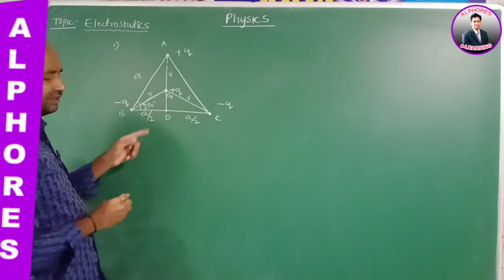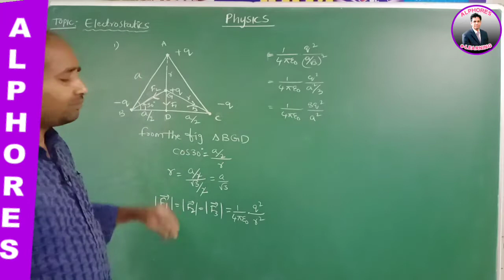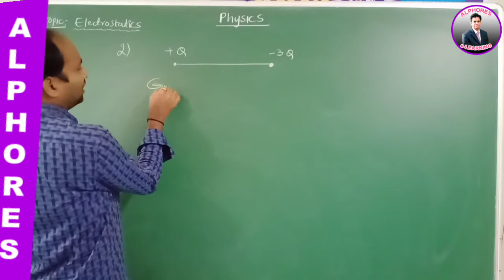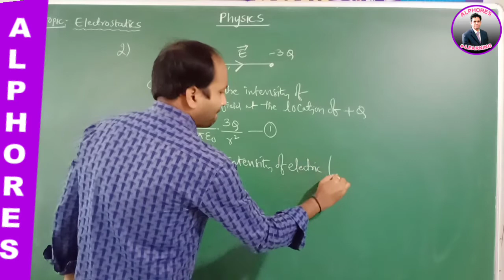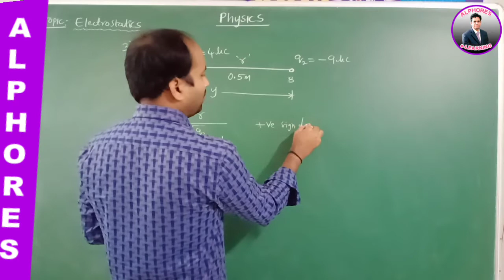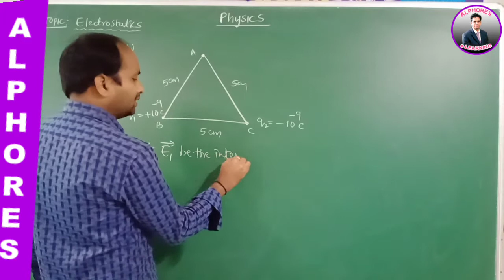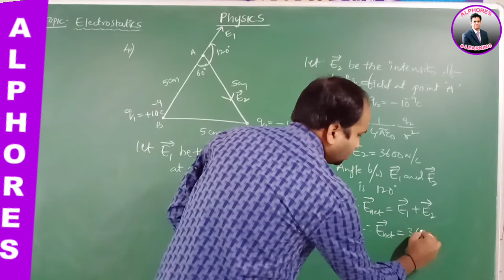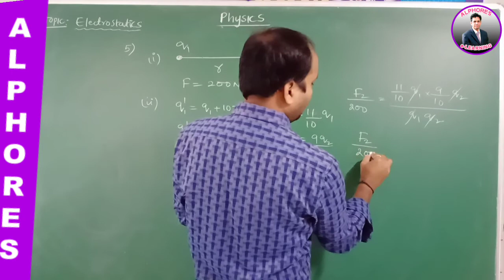2nd Batch - II YEAR | PHYSICS | IIT / NEET / EAMCET | SESSION 8 | 10.07.2020